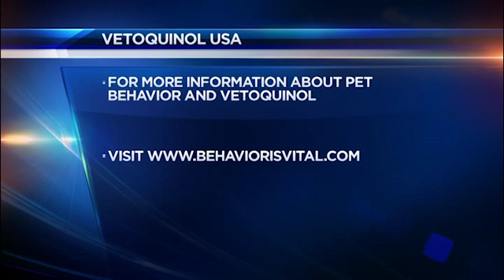5 Talk Street - NBC 5 #616 C - Vetoquinol USA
Discussing Clear The Shelters with Eric Alsup, Country Manager for Vetoquinol USA, and Mike Mocker, Territory Manager of North Texas.